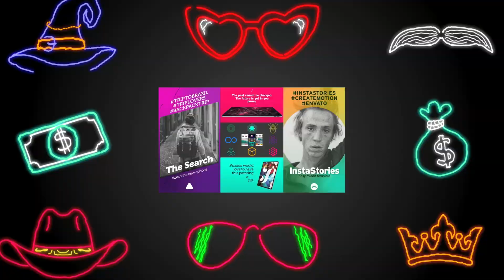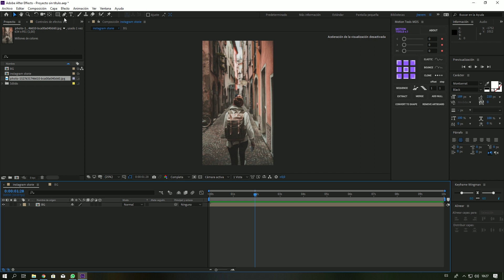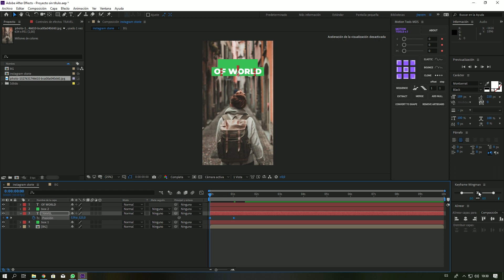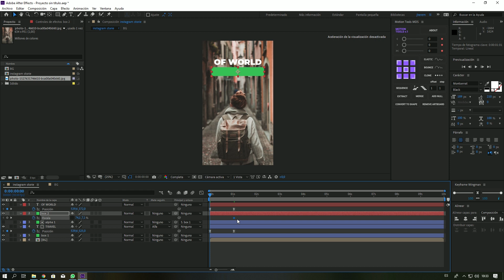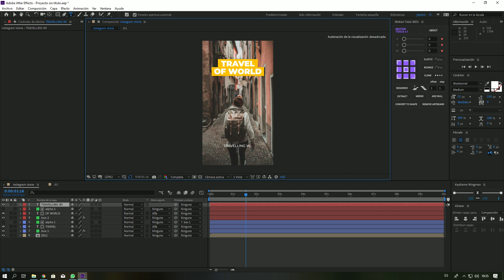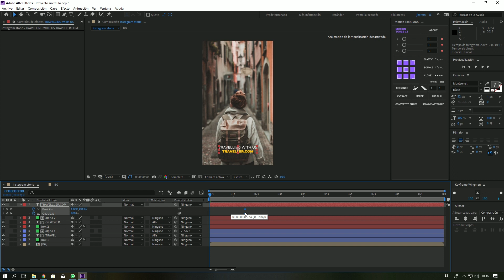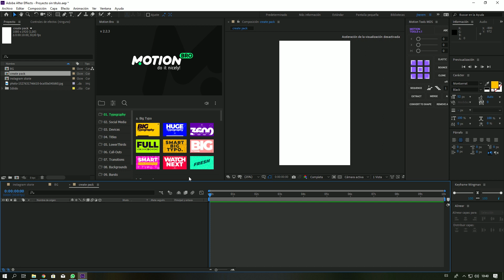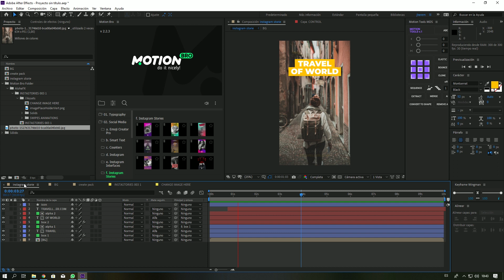Crea tu Instagram Stories - Tutorial After Effects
Cada video en mi canal está hecho con mucho amor y cariño para ustedes.

Si quieres aprender algo nuevo en el canal considera por favor apoyar al canal

Tutoriales más buscados de After Effects

Plantillas After Effects

¡Bienvenido al mejor canal de tutoriales de Adobe After Effects en Español! Hecho con mucho cariño para ustedes y con el deseo de que este sea un espacio para el aprendizaje y la creatividad.

Preguntas frecuentes:

: De Venezuela

: Héctor Heredia

¿Qué micrófono usas?
: Un Audiotechnica ATR-2500